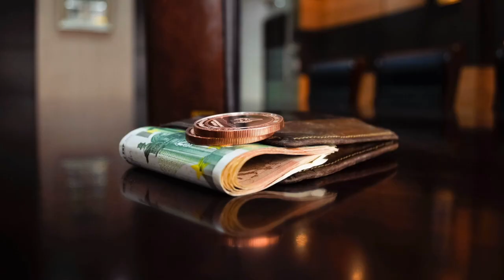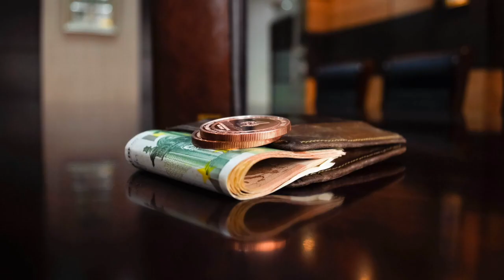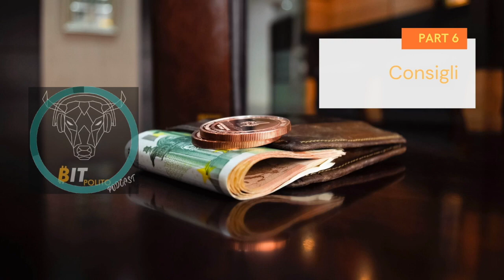Il mio primo wallet — BitPodcast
I nostri Gabriele,  Giorgio e Salvo ci parlano dei tipi di wallet esistenti e danno dei consigli di "orientamento" a chi è in cerca del suo primo wallet.
Trovate BIT PoliTO su Instagram e Twitter (@bitpolito), LinkedIn, YouTube, Spotify, Google Podcasts, Rumble e Bitchute. Condividete il podcast e fateci sapere cosa ne pensate.

Indice:
0:00 | 1-Intro
2:56 | 2-Come comprare bitcoin
5:39 | 3-Cosa è un wallet
9:16 | 4-Modi di acquistare bitcoin
13:34 | 5-Topologie di wallet
20:16 | 6-Hard wallet
24:20 | 7-Consigli
26:12 | 8-Cold wallet
31:11 | 9-Sum up